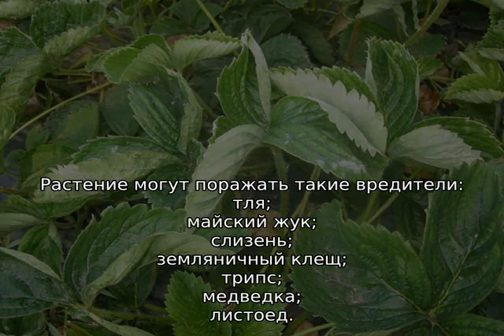Клубника Ламбада — описание сорта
Клубника Ламбада: описание сорта, особенности выращивания. Узнать характеристики вида, как ухаживать, агротехника, урожайность. Что необходимо знать про данный сорт. Рекомендации и советы.